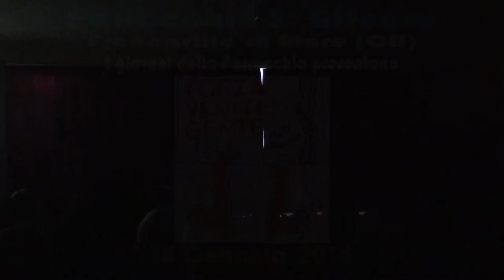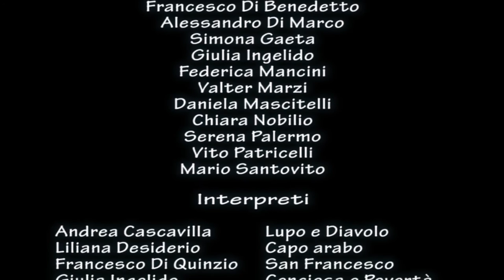Musical "Forza Venite Gente" - Parrocchia S. Alfonso - Francavilla al Mare (CH) 18-01-2014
Musical "Forza Venite Gente" rappresentato nel salone parrocchiale dai giovani della Parrocchia di Sant'alfonso in Francavilla al Mare (CH). Spettacolo del 18 Gennaio 2014.

MUSICISTI
Iacopo Bianchi : chitarra elettrica
Federico Bisordi : batteria
Gianluigi Colucci : chitarra acustica
Paolo Ingelido : violino
Luca Moscardelli : pianoforte
Mara Sciarra : violino

CORO
Rebecca Baldassarre
Andrea Cascavilla
Patrizia D'Archivio
Liliana Desiderio
Francesco Di Benedetto
Alessandro Di Marco
Simona Gaeta
Giulia Ingelido
Federica Mancini
Valter Marzi
Daniela Mascitelli
Chiara Nobilio
Serena Palermo
Vito Patricelli
Mario Santovito

INTERPRETI
Andrea Cascavilla : Lupo e Diavolo
Liliana Desiderio : Capo arabo
Francesco Di Quinzio : San Francesco
Giulia Ingelido : Cenciosa e Povertà
Sara Fratini : Santa Chiara
Chiara Nobilio : Provvidenza e Angelo
Serena Palermo : Cenciosa
Vito Patricelli : Frate Leone
Fabrizio Russo : Pietro Bernardone

VOCE NARRANTE
Massimiliano Guardini

CAMBIO COSTUMI E TRUCCO
Debora Fratini
Carla Ingelido

PROIEZIONE E SFONDI
Emanuele Di Battista

AUDIO,LUCI E COSTUMI
Associazione sportiva GEKO ASD

REGIA SCENOGRAFICA
Fabrizio Russo

ORGANIZZAZIONE GENERALE
Simona Gaeta
Luca Moscardelli

Buona visione!

Video Produzione effettuata dalla Parrocchia di Sant' Alfonso e riproposta da ReporterAG © - "Gabriele Benvenuto".